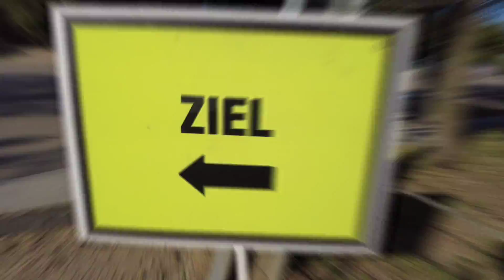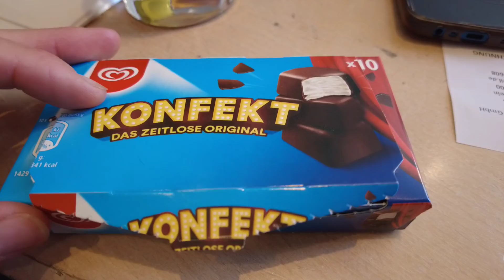Running Dreilandergarten parkrun, Germany. The parkrun with Turtles!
We were visiting friends in South West Germany and imagine my delight when we realised that their local parkrun was just 3km from their house! And they had never been?!

Dreilandergarten parkrun is small but perfectly formed. They've done a fantastic job of designing their course to make use of the available space. The large loop in the forest was simply gorgeous! This is a super small parkrun so has that real intimate feel. Being so close to the French and Swiss borders then it has a real international feel with lots of parkrunners coming over from Basel to run, as Switzerland has no parkrun yet.

The highlight of this parkrun has to be the turtles. Poppy fell in love, named them, and wanted to spend all of our time with them. It was a really special experience and one we will remember forever!

I didn't have the healthiest post-parkrun breakfast but it was fun (and delicious) to try new things!

Happy running,

Nicola :)

If you've never run parkrun before then you can register here for free:

This is the registration page for the UK but each parkrun territory has it's own so if you're outside the UK then head here to get started: